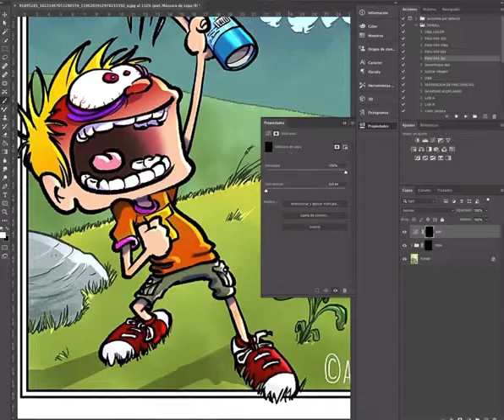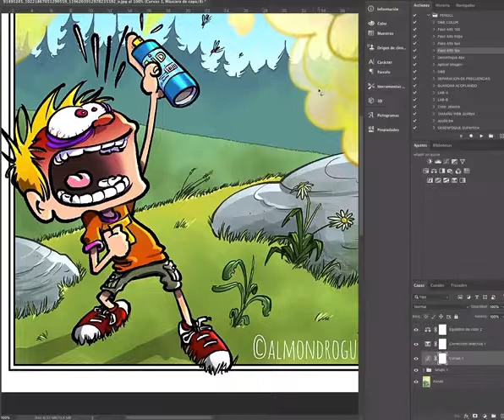mini tuto de ajustes de capas para sombras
😍😍¡¡ole!!
Esto es una de las cosas magníficas que está produciendo el Inkorona Channel. Durante mi vídeo pinturil recibí consejos y formas de mejorar la ilustración de mano, entre otros de Luis Morocho.
Pero lo que aquí os dejo es el tutorial de la mano de Vicente Fenoll Fotgrfia para crear sombras en los dibujines en photoshop (aunque también es válido para clip studio)
Ambas formas de solucionar el tema de las sombras, tanto el de Luis Morocho como el de Vicente Fenoll son válidas e interesantes y espero que a más de uno les ayude.

Y aquí los datos del compañero Vicente Fenoll